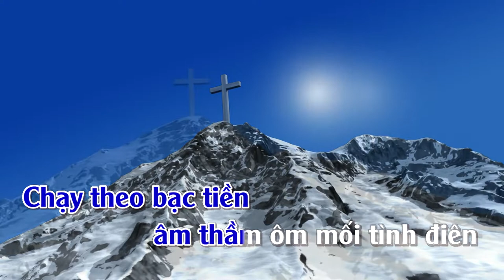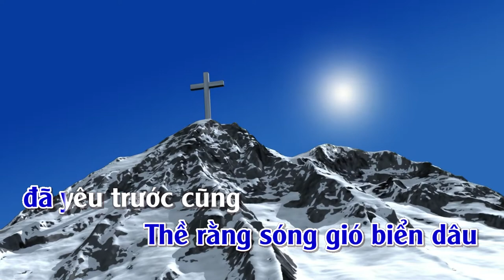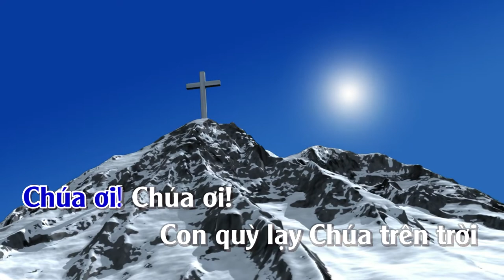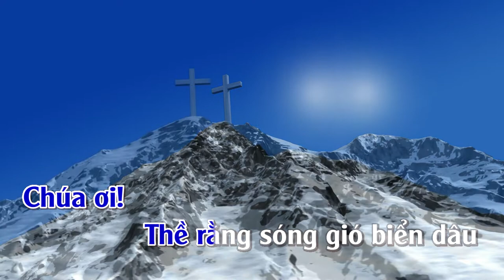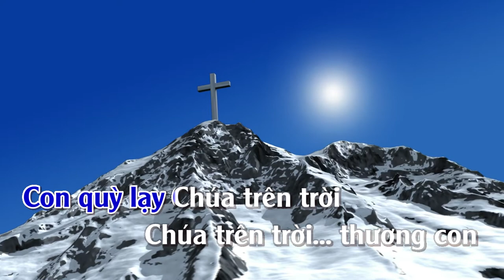Con Quỳ Lạy Chúa Trên Trời | Karaoke | Tone | Nam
Con Quỳ Lạy Chúa Trên Trời